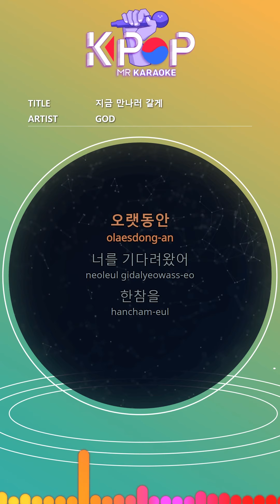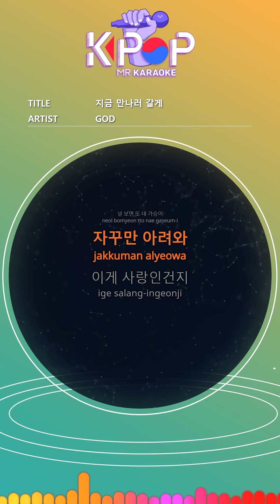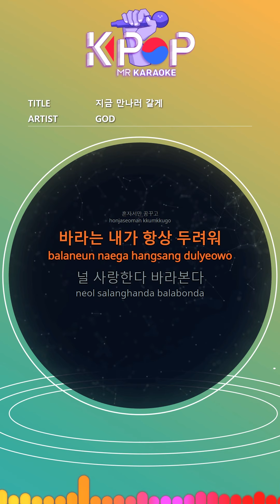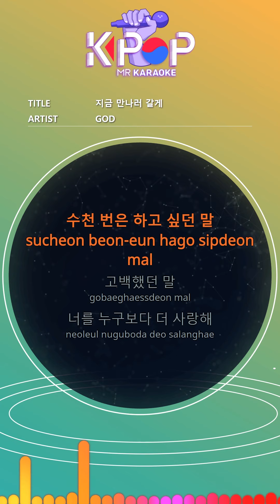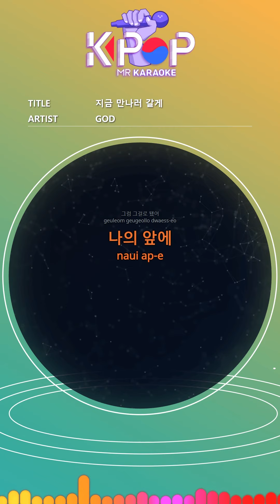MR 노래방]ㆍ(b2 Ver.) 지금 만나러 갈게 - 지오디 ㆍConfession - GOD ㆍKaraoke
It was hard because of you
I'll confess now
I looked at from a distance
Like this
I got to see you closer
Every moment
I've been hoping
I'm overwhelmed
A little scared
One more step
In case it gets farther away
The time I dreamed of
Came in front of me
I don't have the courage yet
I want to hold onto this person
I want to hug you more
Until now
It may hurt sometimes
I will wait
When I see you, my heart again
It keeps hurting
Is this love
Is it a regret?
I don't know
Sometimes I'm not sad
Deeply lonely
Dreaming alone
Hope I am always afraid
I look at I love you
I dream of you like this
Tomorrow to draw you
Our memories in me
Will you look at me now
Will you listen to my heart
Your thoughts
Don't stop
Forever in me
Live like that
Even without saying
Enough to know
I've been loving you
Maybe even a country
If you do not mind
I'll be next to you
I will protect you forever
Until now
I will wait
Words I've wanted to say thousands of times
Confessed words
I love you more than anyone
I'll go see you now
Long hidden
My love
I'll confess
I will tell you
now
Then that's it
Before me

제목:지금 만나러 갈게
가수:지오디

ⓒMusicen. MR